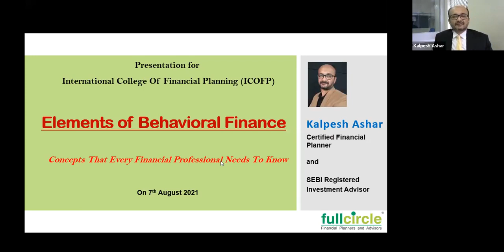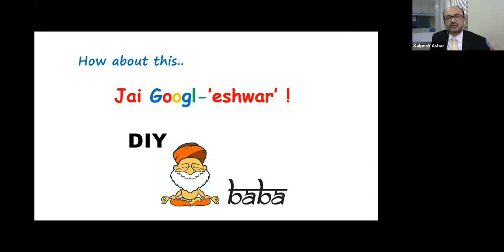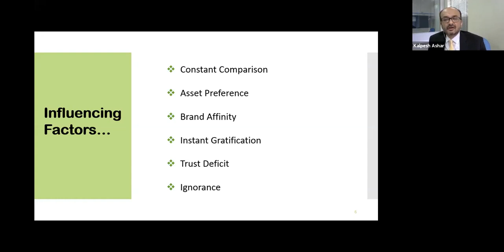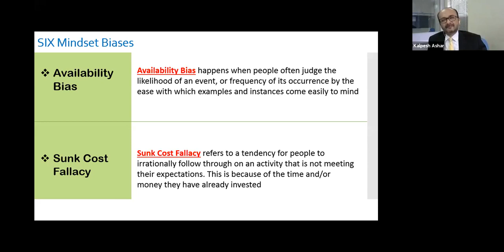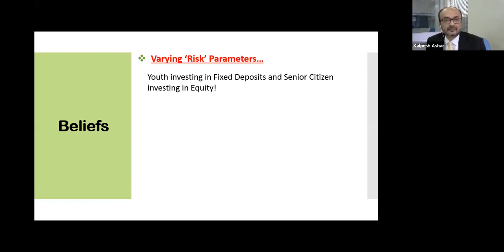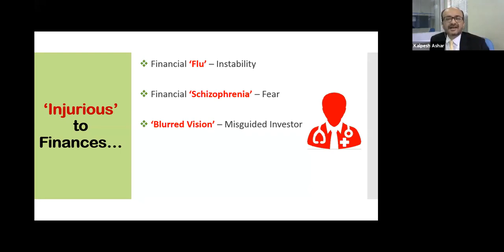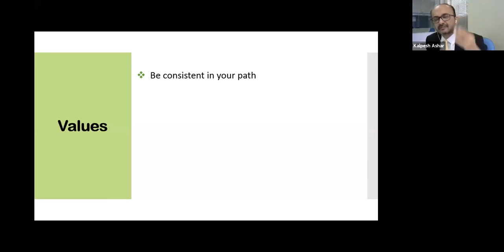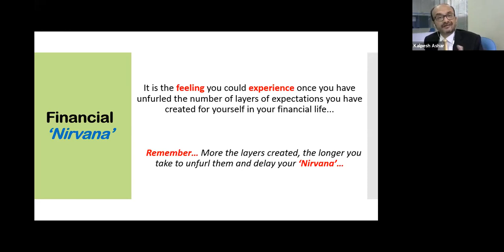ICOFP Live Webinar: Elements of Behavioural Finance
WHAT DOES BEHAVIOURAL FINANCE MEAN FOR FINANCE PROFESSIONALS?

In an industry which is synonymous to trust, communication is the most important factor in client satisfaction–even more important than returns. The way investment advisory is changing around, knowing your clients & understanding their behavior is more important than ever. If you truly understand what really drives a particular client's behavior, not only you can communicate more efficiently but also you can help the clients make better investment decisions that are more rational and less emotional.

When financial professionals understand the unique motivators, biases, and constraints of each of their clients, they can put them in appropriate portfolios that help mitigate detrimental behavior—like panicking when the market is going down (or up) and selling low (or buying high). Armed with a deeper understanding of their clients, advisors are better able to address any fears, biases, or special circumstances and communicate in a way that is more impactful, which can be the biggest benefit of having a financial advisor. In fact, a 2016 study by Vanguard shows that in today's era of tech-driven and Robo advisory, the biggest difference that a human advisor brings to his client is the aspect of behavioral finance.

The western countries have already adopted and sooner or later, financial advisors in India too will realize the need to learn how to apply behavioral finance to their practice to help their clients make better decisions and lead to better financial outcomes.

If you want to learn the Elements of Behavioural Finance from someone who has widely practiced it to become one of India's best-known and highly rated financial advisors.

Watch this recording